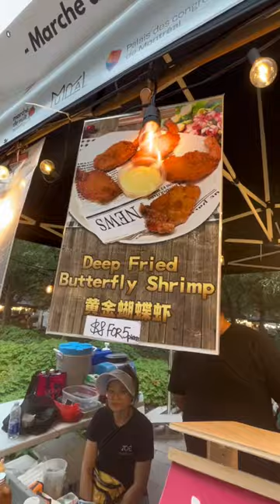MARCHÉ DE NUIT ASIATIQUE DANS LE QUARTIER CHINOIS DU 24 AU 27 AOÛT 2023 À MONTRÉAL